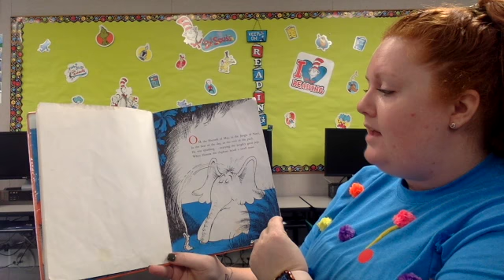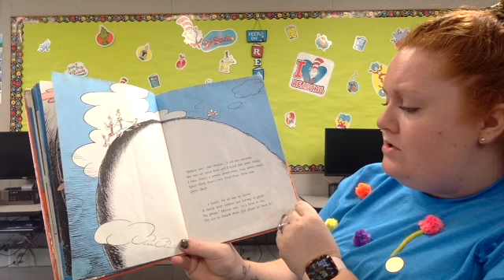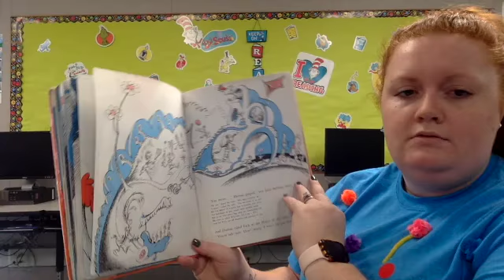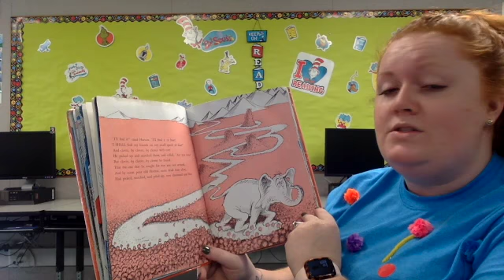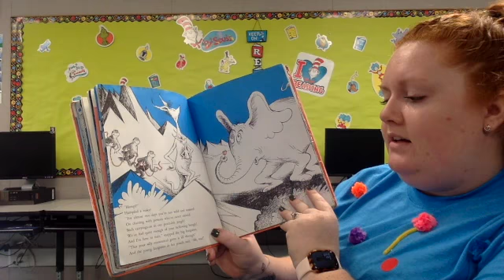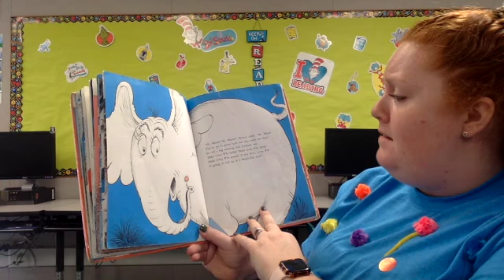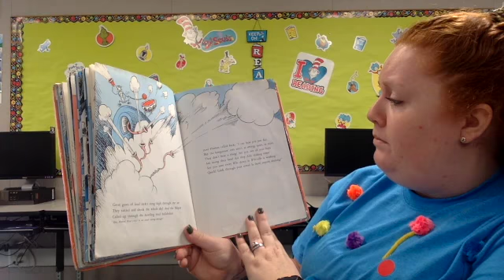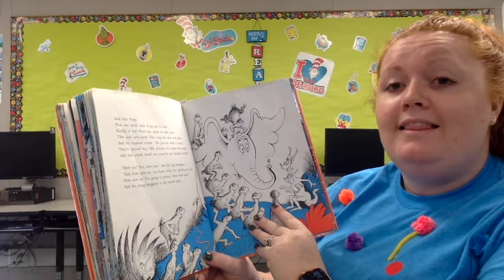Mrs. Carmona's Story Time: Horton Hears a Who!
A city of Whos on a speck of dust are threatened with destruction until the smallest Who of all helps convince Horton's friends that Whos really exist.

Accelerated Reader Information
Title: Horton Hears a Who!
Quiz Number: 9024
Reading Level: 3.3
AR Points: 0.5